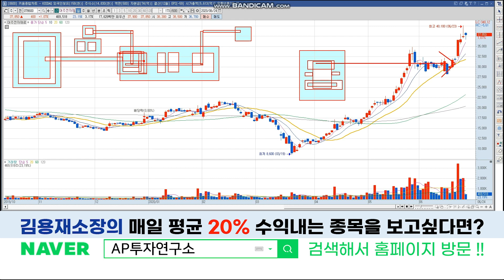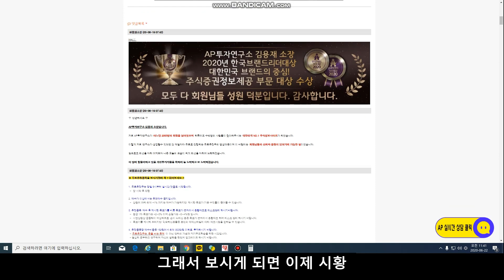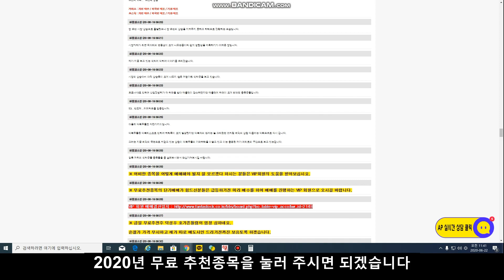대주전자재료 (078600) - 실리콘계 음극재의 1등주자!! 이 기술은 바로 이차전지의 패러다임을 바꿀지도..